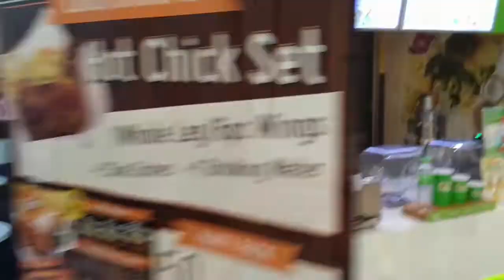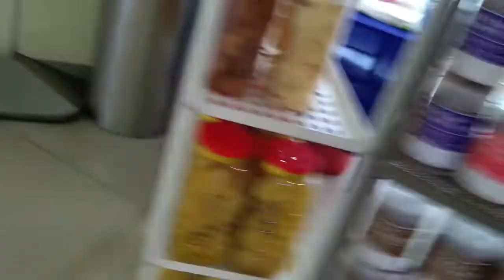Malaysia VLOG 2 || Day 2 || HARMAN GULZAR || 2019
Malaysia VLOGS Day 1 || HARMAN GULZAR || 2019

Hi I am Harman Gulzar

Backend Team:-
Edit :- Harman Gulzar
Special thanks :- My Family and Google

This Video is VLOG of mine to educate those who want to Trevel Malaysia.
This is the video of my week long trip to Malaysia in 2017.
Watch this to know how I travelled Malaysia, where did I stay

About Malaysia:-

Locations: Kaula Lampur International Airport,Bukit Bintang,Jalan Pudu ,Pudu Central

Equipment: Nokia 6.1 Plus and Selfie Stick